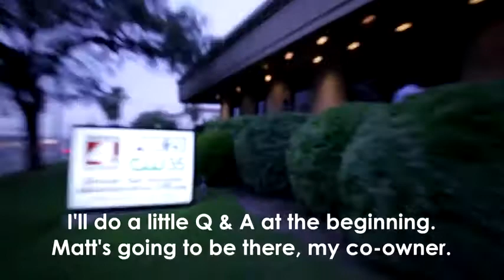SHEATH on NBC/FOX Pt 1